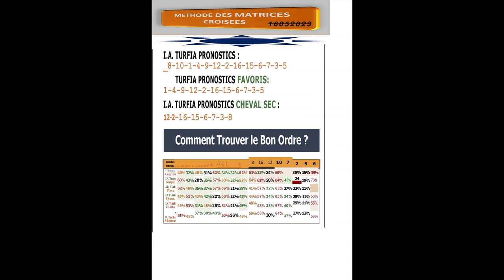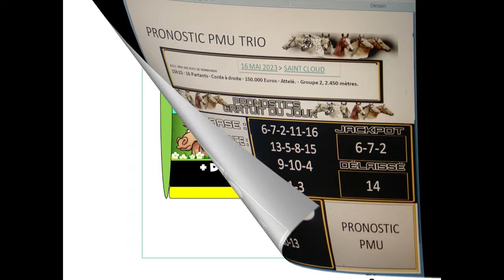simple couplé tiercé quinté + 2/4 multi simple jumelé trio PRONOSTIC PMU TRIO 16 05 2023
Pronstic
R1C8 - PRIX PISTOL PACKER
18h00 - 16 Partants - 53000 - Plat - Femelles - Handicap divise Classe 2 - 4 ans et Plus - 1400 mètres, Corde à gauche - Ref: +21,5
Pmu simple Pmu couplé Pmu tiercé Pmu quarté + Pmu quinté + Pmu 2/4